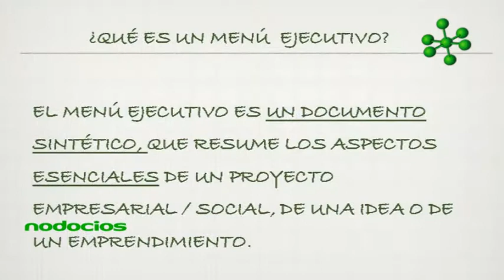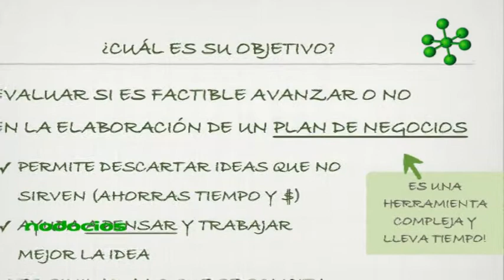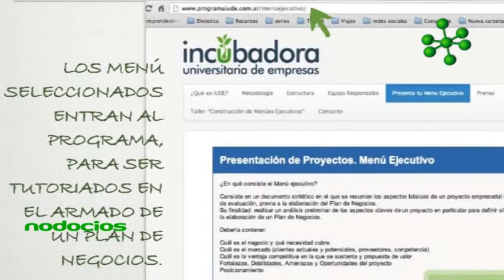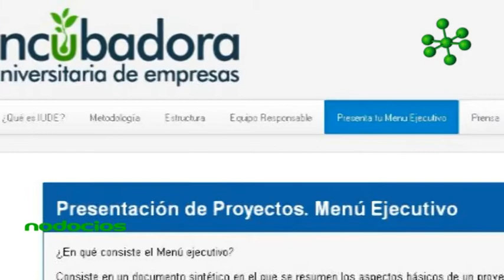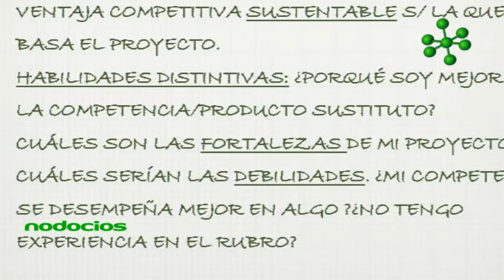ARMADO MENU EJECUTIVO BERGMANN TOMARELLI NODOCIOS